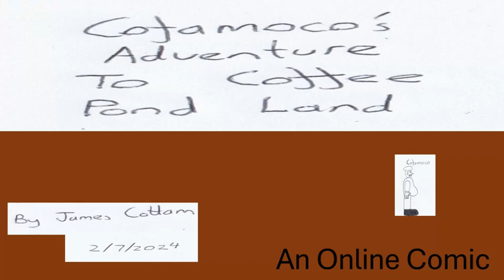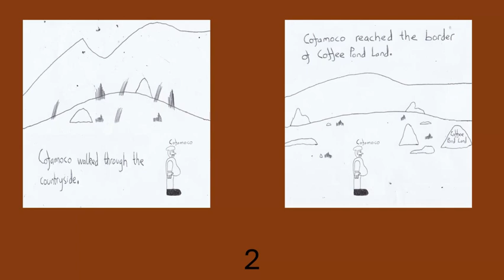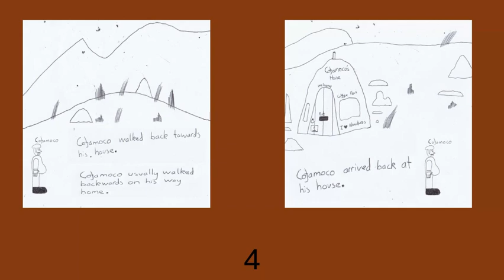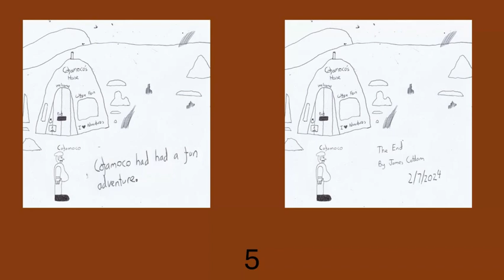Cofamoco's Adventure To Coffee Pond Land (Online Comic.) 2/7/2024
This is an online comic from today. It is about an adventurer called Cofamoco. In this comic he goes on an adventure to Coffee Pond Land. This comic is a universal age range comic. Viewers of any age group can read and view it.